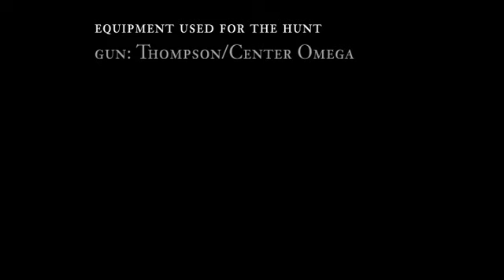Hunting Virginia Whitetails at the Marriott Ranch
Learn more about the whitetail hunting offered at the Marriott Ranch in Hume, Virginia!